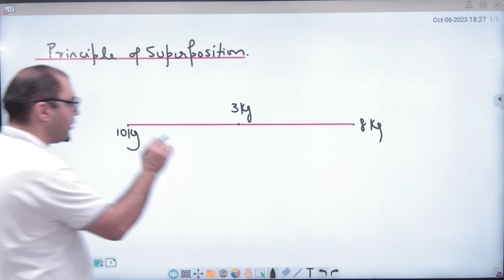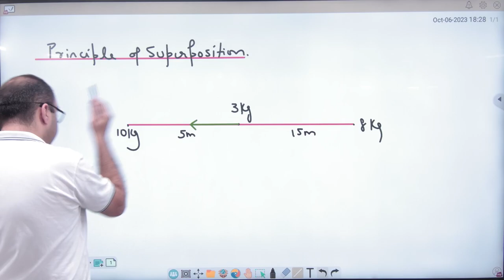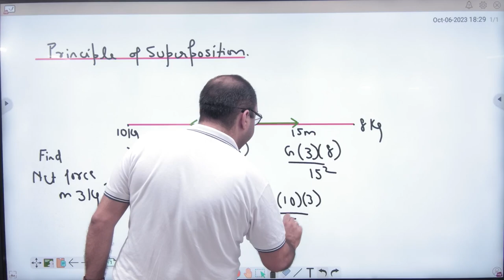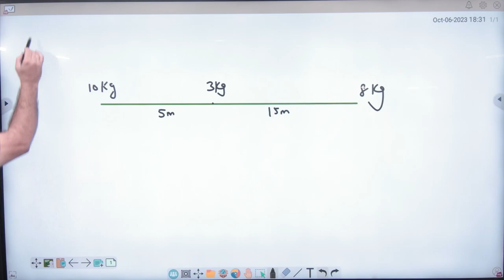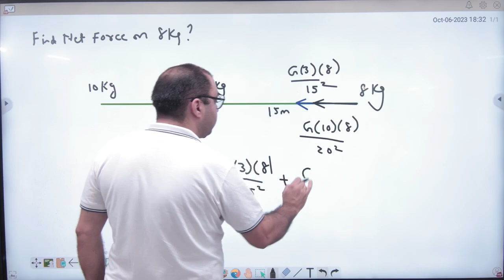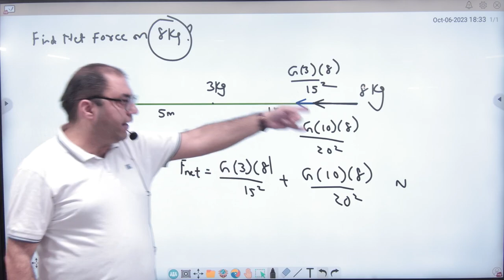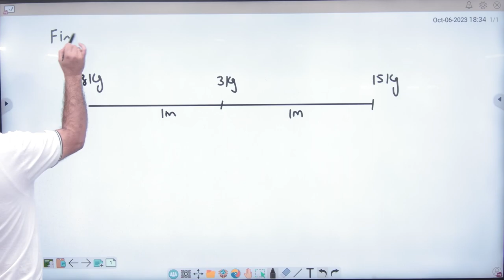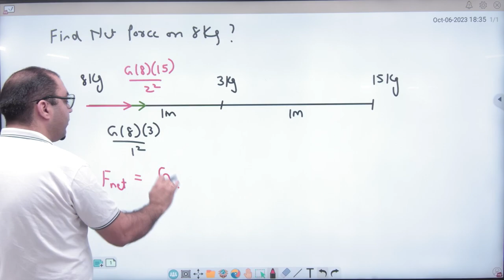3 Principle of superposition